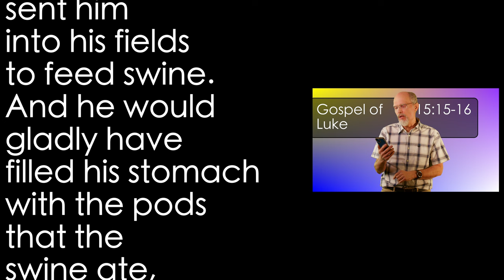Luke 15:15-16 Lost Son 3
Having received--and spent his inheritance--now there is a famine and now the pridigal is reduced to feeding the pigs, the ultimate in humiliation.